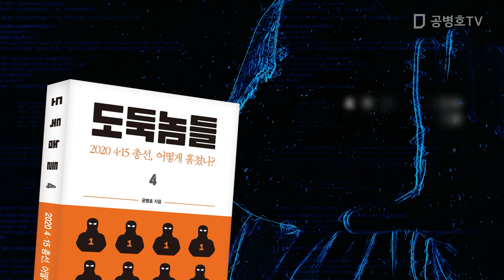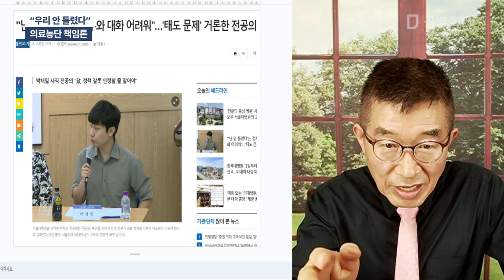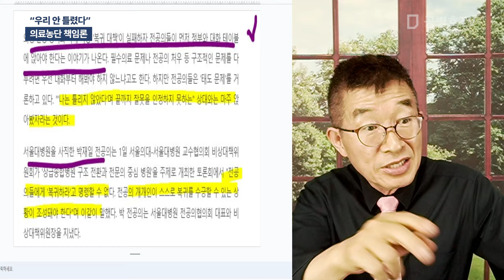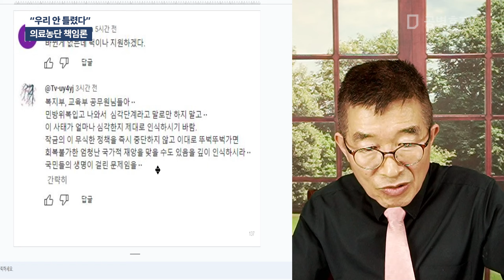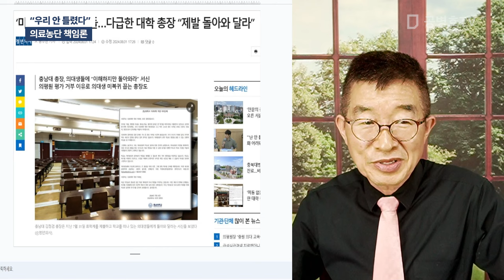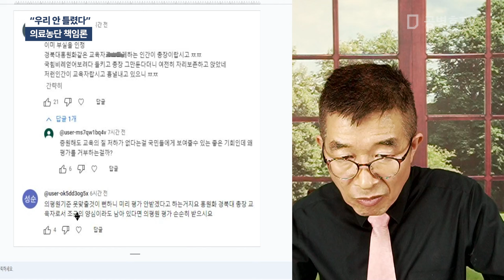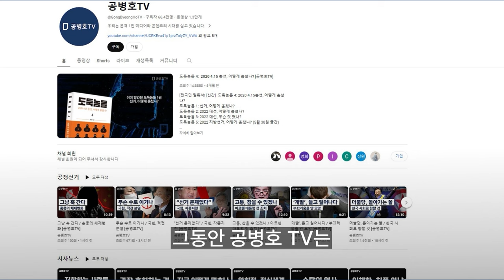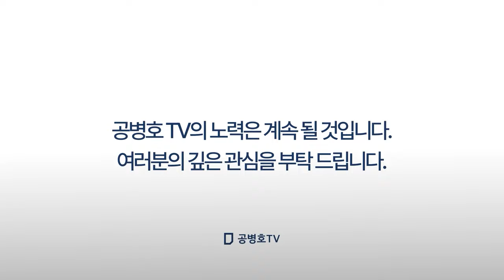"우리 안틀렸다" / 의료농단 책임론 [공병호TV]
Bitcoin : 3MTW849AkP2ftLeSK2teZHMmzLu7Z83s9U